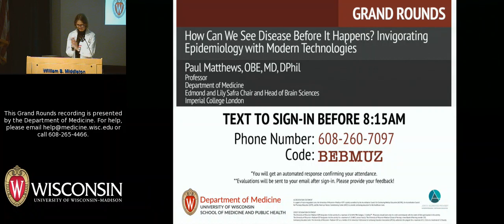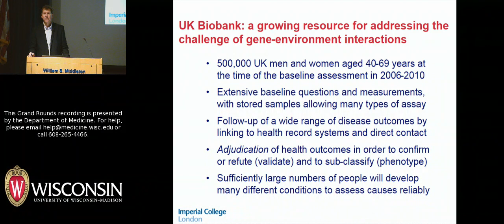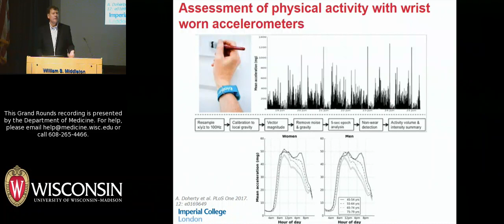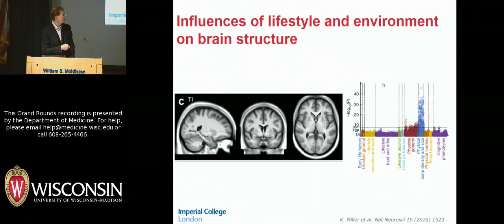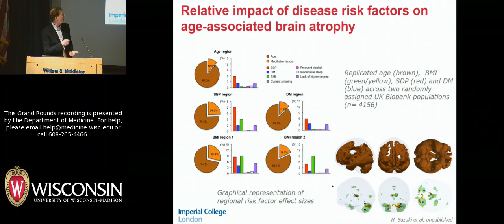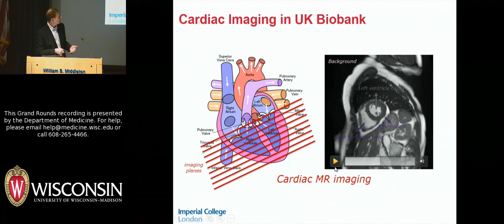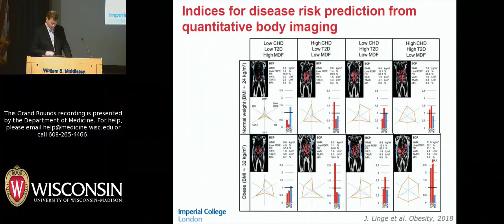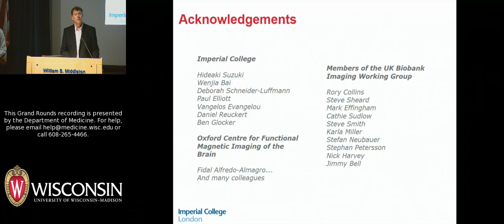How Can We See Disease Before It Happens? Invigorating Epidemiology with Modern Technologies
Paul Matthews, OBE, MD, DPhil, FRCP, FMedSci, presents a talk about the potential for medical imaging technology and large data analytics to advance epidemiology. Dr. Matthews is Professor and Edmond and Lily Safra Chair and Head of Brain Sciences in the Department of Medicine at Imperial College London, and Director of the UK Dementia Research Institute at the college. He also serves as Chair of the Imaging Working Group for UK Biobank, which is pioneering a program for very large population imaging. His research focuses on the roles of microglia and astrocytes in neurodegeneration in the context of both multiple sclerosis and Alzheimer's disease. The title of his October 26, 2018 Grand Rounds talk is "How Can We See Disease Before It Happens? Invigorating Epidemiology with Modern Technologies."